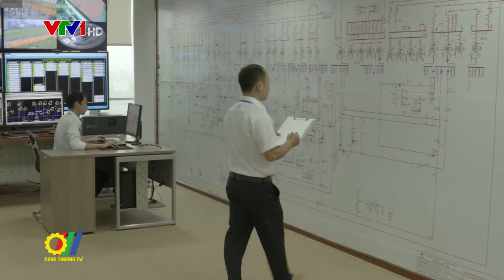EVNNPC tiếp tục được xếp hạng tín nhiệm quốc tế “BB”; Triển vọng tích cực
Vừa qua, Tổng Công ty Điện lực miền Bắc (EVNNPC) tiếp tục được Tổ chức xếp hạng tín nhiệm quốc tế Fitch Ratings đánh giá ở mức “BB”; tức là Triển vọng tích cực…